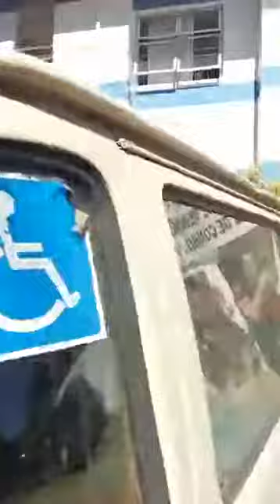Cão reencontra dono morador de rua que recebeu alta do hospital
Cãozinho "Marrom" reencontra com seu dono, morador de rua,  após receber alta do hospital